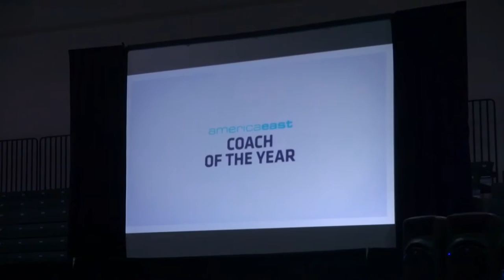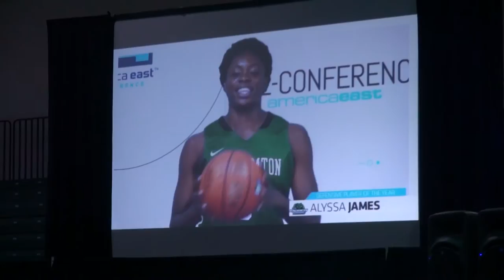2015-16 America East Women's Basketball Awards